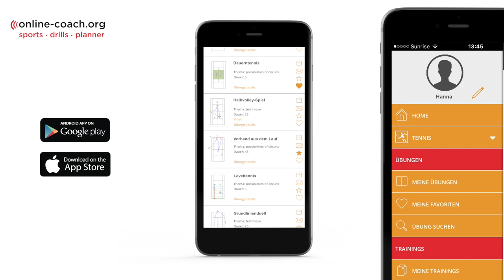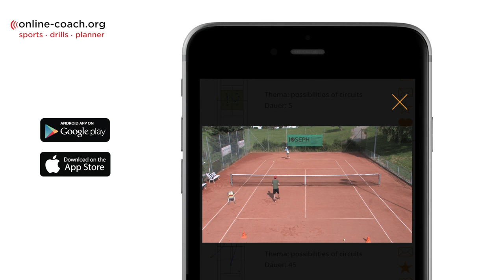Online-Coach | 10'000 Übungs- und Trainingsideen an einem Ort!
Online-Coach ist ein einfaches Planungstool für Sportler, Lehrer und Trainer um Sport-Übungen grafisch festzuhalten und Trainings zu planen. Übungen und Trainings kannst du teilen und gliechzeitig von den Ideen der anderen User profitieren.

Der Zugang zu den Übungen ist kostenlos!